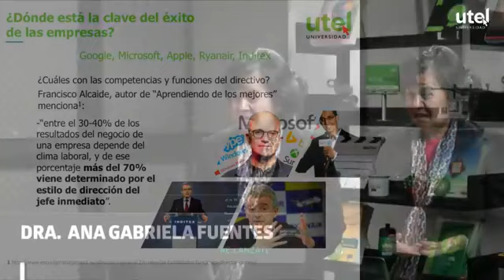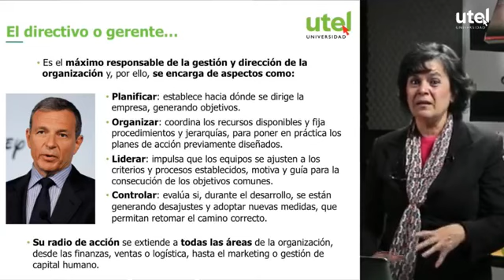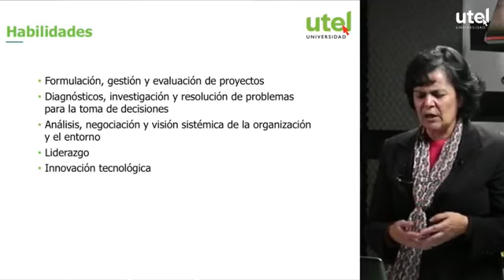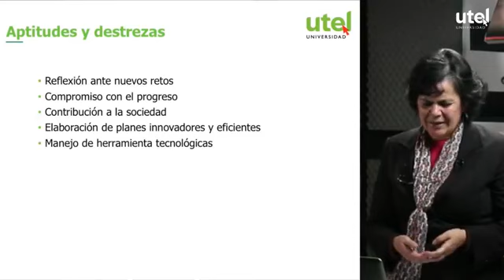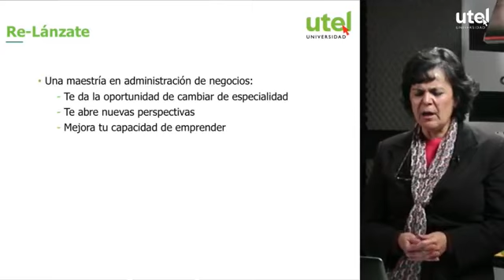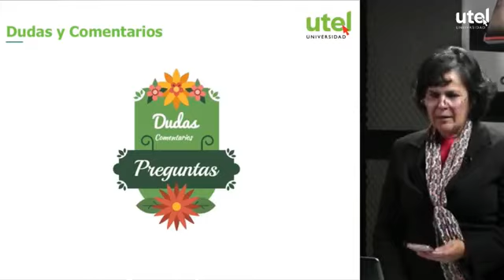Re-Lánzate | UTEL Universidad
La Maestría en Administración de Negocios permite desarrollar aptitudes y destrezas ante nuevos retos, comprometerte con el progreso y contribuir para la sociedad, además de que te capacita para elaborar planes innovadores y eficientes. Gabriela fuentes nos comenta más beneficios de estudiar un posgrado en Administración de Negocios.

¡Con la educación en línea no hay límites!